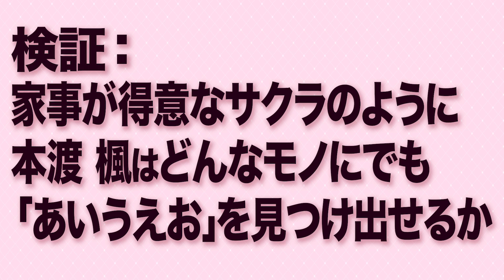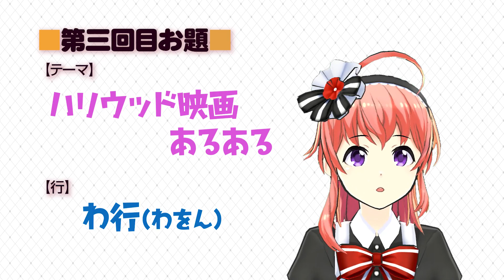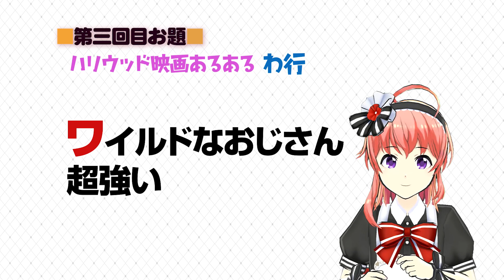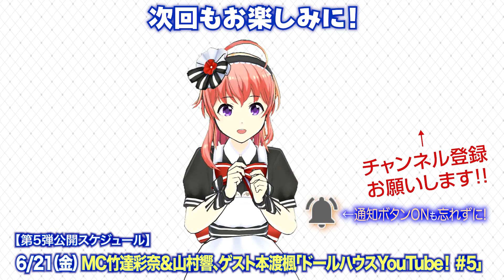【本渡楓】サクラのさしすせそ！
★サクラのさしすせそ！★
ヤマダプロデュース企画第13弾！
家事が得意なサクラのように本渡楓さんはどんなモノにでも「あいうえお」を見つけ出せるか！？

※本番組はHD画質での視聴をおススメします。

ついに第2フェーズに突入したYouTubeチャンネル「ヤマダダ」
ヤマダの無茶ぶりによって、DOLLSメンバーの3Dモデルを纏った声優陣が動画にチャレンジ！
ミニ動画やトーク番組「ドールハウスYouTube！」をお届けします。
番組回のパーソナリティは、アヤ役竹達彩奈さんとヤマダ役山村響さんのお二人！　ゲストも続々登場予定！

▼番組へのお便り＆応援イラスト大募集!!

▼各種情報
●ゲーム『プロジェクト東京ドールズ』とは？？？

●４コママンガ「ダラドル・ヤマダのだらだらYouTuber暮らし」